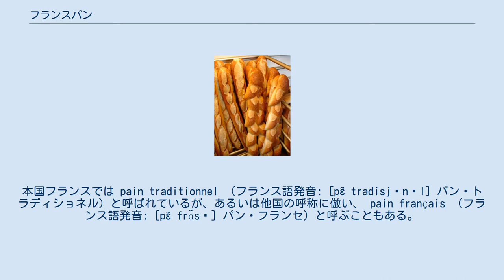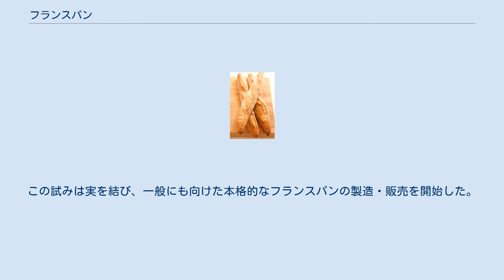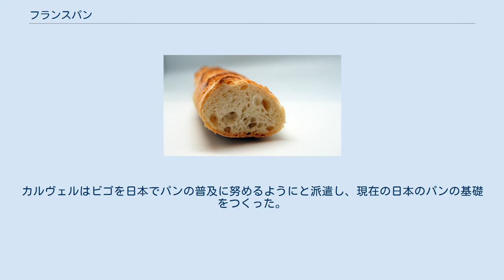フランスパン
バゲット（左）とエピ（右）。
 フランスパンとは、小麦粉・塩・水・イーストのみで作られるフランス発祥のパンの総称。
バゲット、バタール、クロワッサンなどがよく知られている。
本国フランスでは pain traditionnel （フランス語発音: [pɛ̃ tradisjɔnɛl] パン・トラディショネル）と呼ばれているが、あるいは他国の呼称に倣い、 pain français （フランス語発音: [pɛ̃ frɑ̃sɛ] パン・フランセ）と呼ぶこともある。
また、かつてのフランス領インドシナにあたるベトナム、ラオス、カンボジアなどの地域でも普及している。
 バゲットとバタール バゲット フランスパンは、その硬さが大きな特徴である。
基本的に生地には砂糖を使わないため、フランスパンはその片端だけを手に持ってもパンが中折れしないほどの硬度がある。
英語で「クラスト」（crust）と呼ばれる外皮部分は煎餅のようにパリパリしており、フランスパンの独特の食感と香りを生み出している。
また、卵、乳製品、油類などの副材料を使わないのも特徴であり、それゆえに作り手の技術が味を左右するため、フランスパン作りはパン職人になる上での難関であるともいわれる。
 硬く香りのよい外皮部分に比べ、「クラム」（crumb）と呼ばれる中身はやわらかい食感となっている。
同じ生地・同じオーブンで作っても、バゲットは細長く皮の部分が多いために皮のパリパリ感や香りを重視する人に向き、丸いブールは中身が多く柔らかなパンを好む人あるいはサンドイッチに向き、バタールはバゲットより太いがブールのようには丸くないのでその中間である。
 バゲット、バタール、ブール、パン・ド・カンパーニュ、シャンピニオン、エピ、クーペなどに代表される、いわゆるフランスパンは基本的に材料は小麦粉・パン酵母・塩・水・モルトだけで作る。
他のパンのように砂糖やバター、卵、乳製品、油類などは加えず単純な材料のみで作る。
小麦粉と塩と水だけではパン酵母の発酵がうまくいかないので、小麦粉のデンプンをモルトが糖化して酵母による発酵が進む。
パン・ド・カンパーニュなどではライ麦粉も加える（家庭で作るときは、モルトの代わりに少量の砂糖を入れることはある）。
ベトナムでは、生地に米粉を加える。
 フランスパンに使われる小麦粉は、一般のパンに使われる強力粉ではなく、グルテンが少なめの準強力粉もしくは中力粉である。
発酵後、オーブンに入れる直前に生地に剃刀あるいはクープナイフで斜めに切れ込みを入れ、焼きあがる過程で独特の亀裂が広がった形状になる。
この広がった亀裂をクープという。
しかし、プロが使う大きいオーブンならともかく、家庭用の小さいオーブンではクープがきれいに広がったパンを焼くことは難しい。
また、バゲットなどでは気泡が大小不ぞろいで荒いものが良いとされるが、これは職人でも難しい技術である。
 フランスと違い日本においては「もちもちした食感」のパンが好まれるため、大手パンメーカーが市販するフランスパンはグルテンの強い小麦素材と牛乳・バターなどの油脂、さらに卵やその他の副材料を多量に使用しながらグルテンの粘り気を利かせた製法を用いており、食感が「本家」のフランスパンよりももちもちして弾力の強いものとなっている。
それゆえ、おおむね日本大手メーカーで大量生産されるフランスパン（特にソフトフランスと銘うって売られているもの）は、フランス国内で食されるフランスパンとはまるで食感が異なり、外観こそバタールやパリジャンに似ているが、皮は柔らかく中身は噛み応えの強いういろう状のものになっている。
 なお、フランスのパンにはブリオッシュやヴィエノワーズなど甘い味付けの菓子パンもあるが、日本で「フランスパン」という場合、これらは含まないのが一般的である。
 切り分けたフランスパン 元来、フランスでは土壌や気候の関係から、生産される小麦はグルテンの乏しいものが主であり、他国のパンのようにふっくらとしたものを作ることが難しかった。
そのため、フランスでは粘り気の少ない生地を使ってのパン作りが求められ、結果として硬い外皮とサクサクした中身を持つ独特のパンが生まれた。
 元々、フランスパンはイースト菌のようなパン酵母を用いず、生地を一度に混ぜて直火焼きしたものであったため、焼き色は現在のようなキツネ色ではなくうす焦げたものであり、購入者が盛り付けの直前に焦げをナイフかヤスリのようなもので削って捨てる習慣があった。